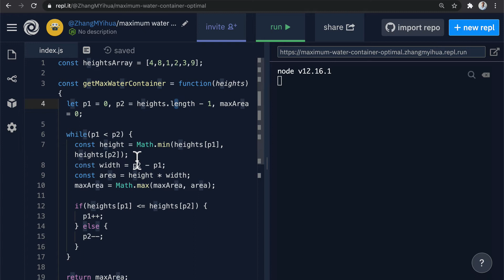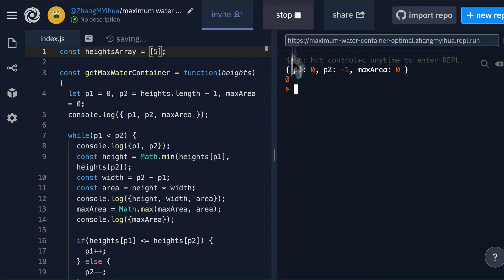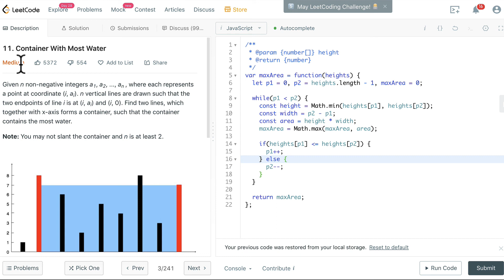Coding Interview Prep: Arrays Question #2 (Medium) /// Lesson #7 [LeetCode]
Ace your coding interview and get hired at any top tech / FANNG company and make $200,000+ a year. Take your first step with free lessons from our Big Tech (FAANG) Interview Prep Bootcamp ➡ Section 2: Lesson 7.

Section 2: Arrays - Questions #2 - Container With Most Water (Medium)
Lesson 7: Coding Our Optimal Solution And Testing On LeetCode

📺 Watch the full playlist where you'll learn how to solve 3 Arrays questions (easy, medium, and hard) + submit on LeetCode

Graduates of Zero To Mastery are now working at Google, Tesla, Amazon, Apple, IBM, JP Morgan, Facebook + other top tech companies. Here's just a few of them

Check out the interview below with ZTM student, Justin Lin... spoiler alert: he got hired by Amazon with a 2.9 GPA!